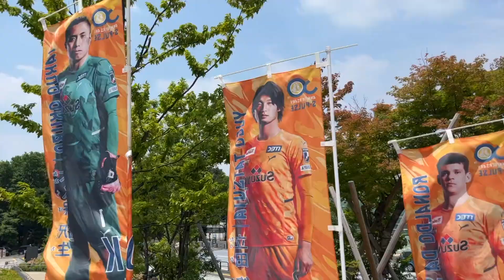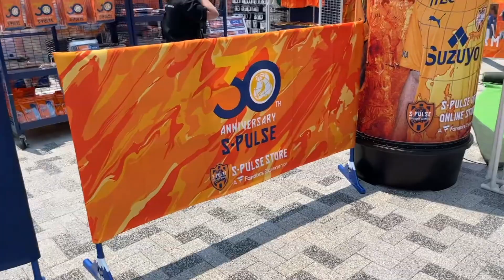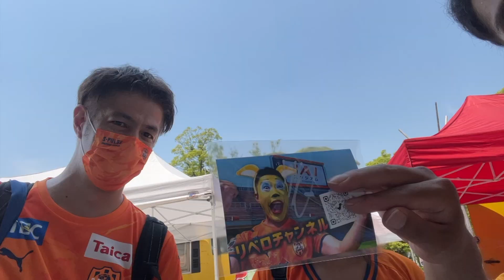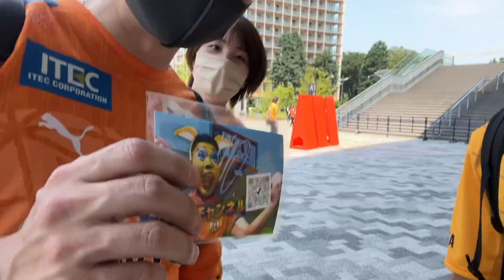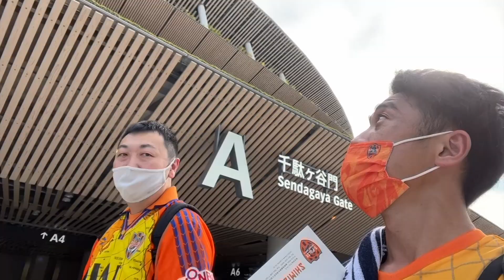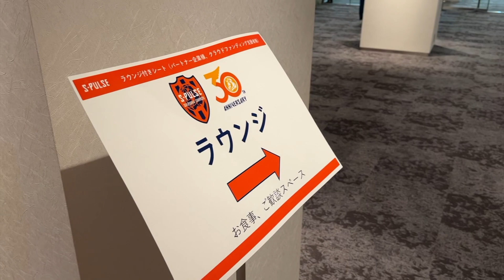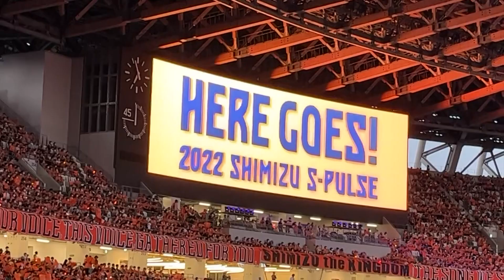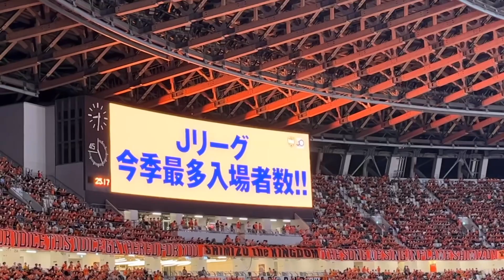【清水エスパルスvs横浜Fマリノス】30周年記念マッチを10万円の席で観戦！結果以外は最高すぎた【オリテン国立決戦】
2022年7月2日（土）
清水エスパルス クラブ創設30周年記念マッチ
明治安田生命J1 第19節 清水エスパルスvs横浜F・マリノス＠国立競技場

※試合映像は映ってません。

★コピーライター・たけだよしゆきさん（『オリテン国立決戦』生みの親）

◎試合映像はDAZNで！

◎イラスト協力：SHIMPeiさんTwitterアカウント

ヲタク系舞台役者リベロによる清水エスパルス応援チャンネルです。

目次
0:00 オープニング
3:13 リベさんぽ
6:49 サポーターインタビュー
16:11 同行者と合流
19:12 生まれて初めて国立へ入る
23:19 ラウンジ
25:31 スタメン発表
27:05 試合前イベント
30:53 キックオフ
37:00 試合終了
41:47 夜の巷を徘徊する
44:53 帰宅…